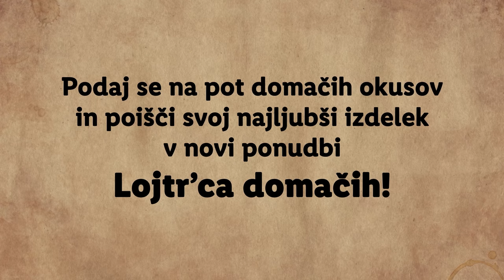Lidl Slovenija | Kar je naše, Gašperju paše: Gašper dobi paket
Kar je naše, Gašperju paše! Sploh, če je to paket odličnih izdelkov Lojtr'ca domačih. Oglej si video in skupaj z Gašperjem Bergantom preveri, kateri butični izdelki so ga pričakali v paketu presenečenja. 🎁

Odkrij novo sezono Lidlove Lojtr’ce domačih in butične izdelke z vseh koncev Slovenije, ki so že v naši ponudbi